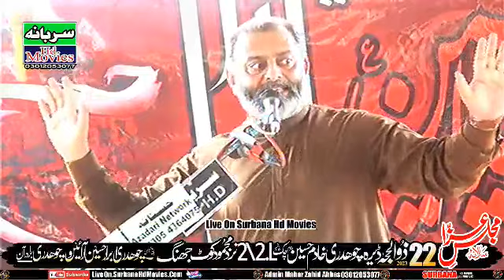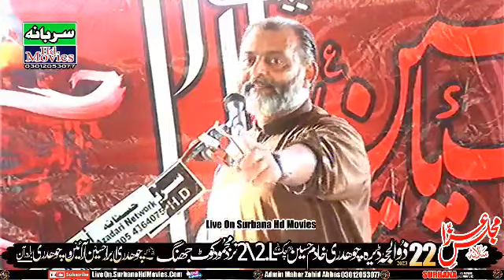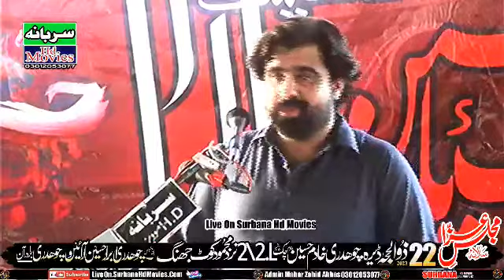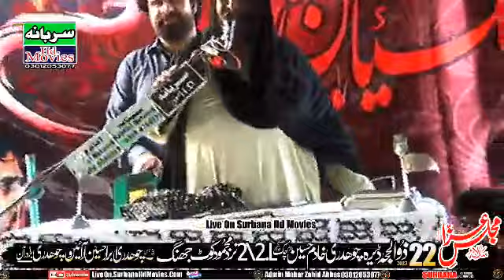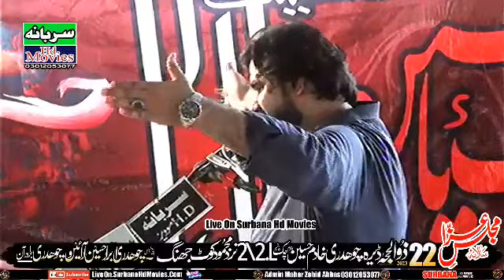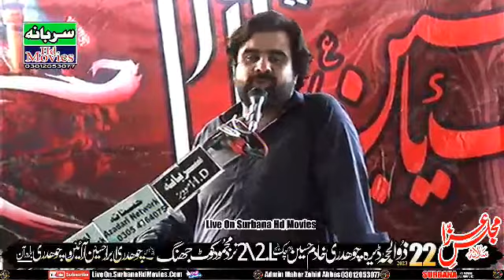Live Majlis 22 ZilHajj 2023 ll Dera Chaudhry Khadim Hussain Araiyin Marhom Chak No 2/2 L MehmodKot